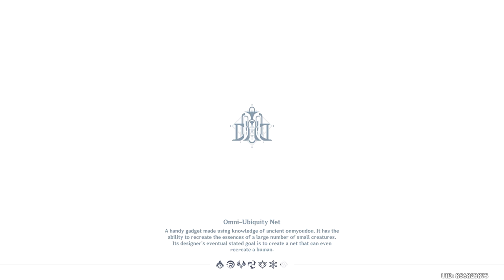Ode To Winding Winds & Rejuvenating Aria Purgation Couterstrike Challenges Day 4 Genshin Impact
Genshin Impact - How To Complete - Thelxie's Fantastic Adventures Day 4 Event Full Guide Update 4.2

Poem Of Thunder Intertwind Challenge 3 - Purgation Couterstrike Day 4 Guide Genshin Impact

1 - Ode To Winding Winds Challenge 3 0:00
2 - Rejuvenating Aria Challenge 4 2:45

How To This Event Unlock Requirements:
Archon Quest - Prologue Act 3 - (Must Be Completed).

This is new event (Thelxie's Fantastic Adventures) Day 4 Challenge.

How to Play Thelxie's Fantastic Adventures:
#1 - Comeplete Challenge Debug Motherboard Puzzle.
# 2 - Comeplete Challenge Record of the Search for Glory.

Rewards: Primogem 60, Mora 30,000x, x1, Mystic Enhancement Ore 6x, Hero's Wit x2, Guide to Transience x2. Crown of Insight x1 , 4-Star Character Freminet
Location: Fontaine :